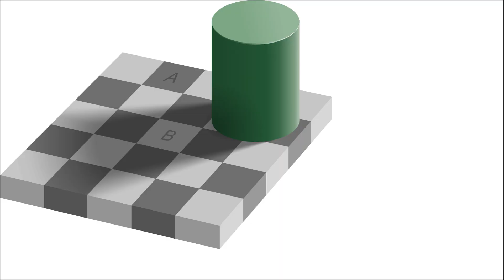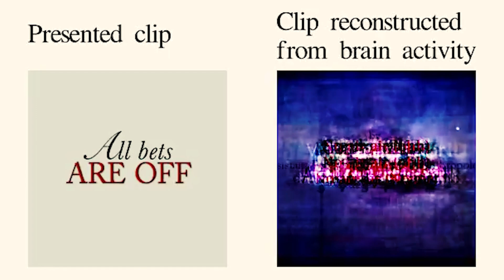Time Dilation: 1 Day in the Game = 1 Hour In Real Life